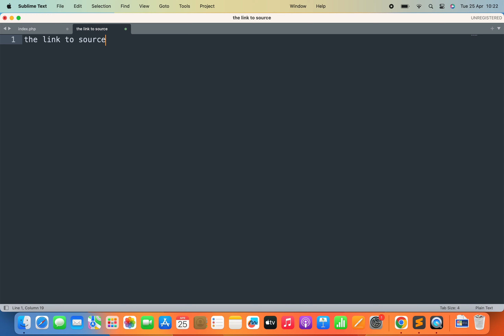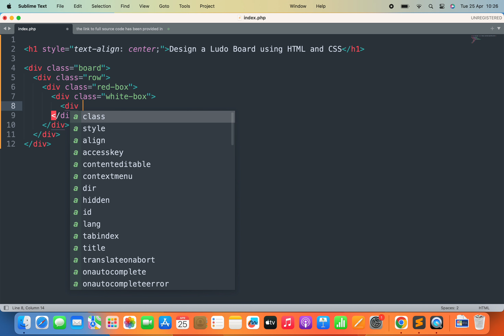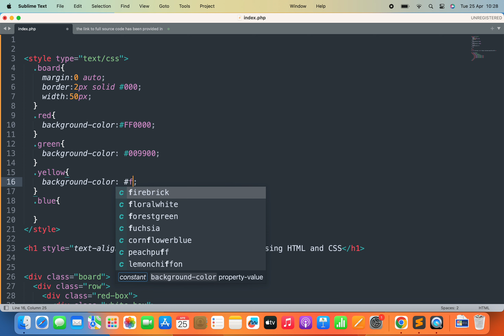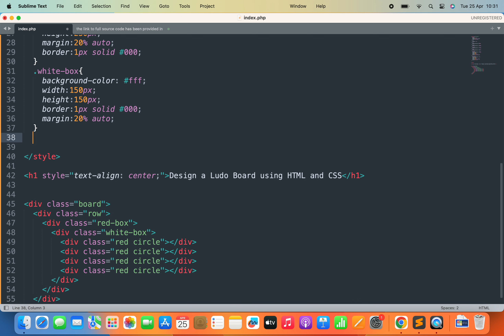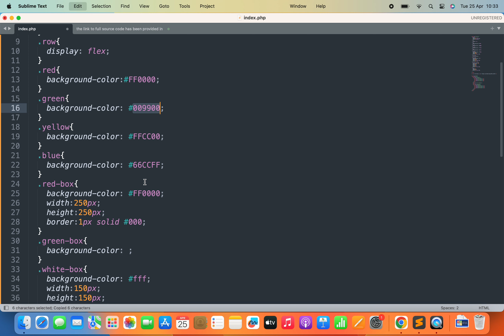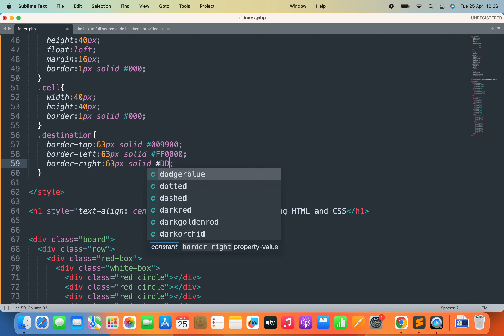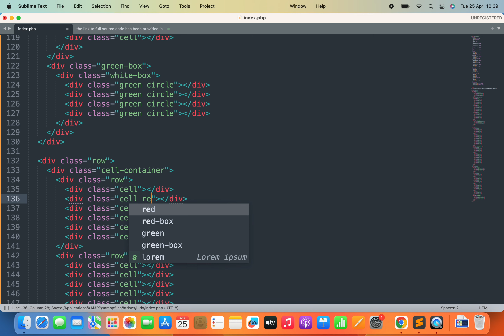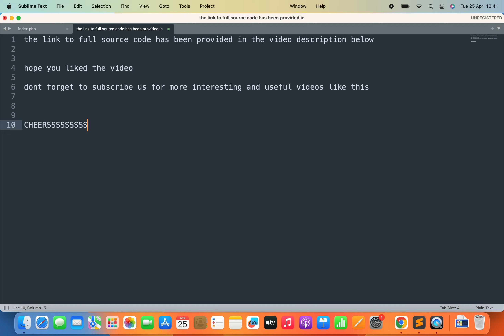Design a Ludo Board using HTML and CSS